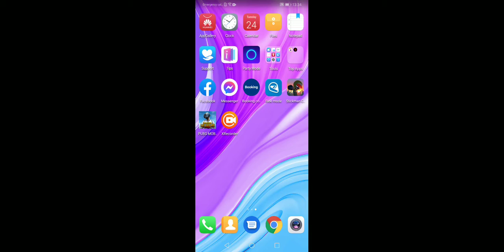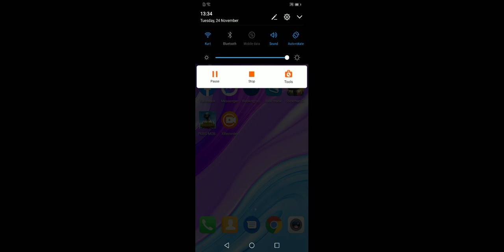24 November 2020